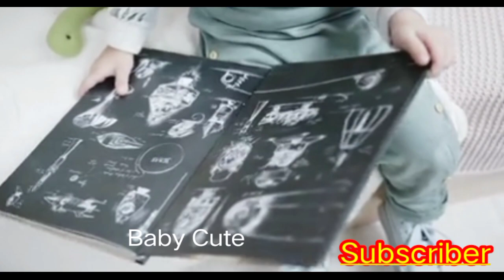Baby Cute Video"So Funny Cute Baby Video~Twins Baby video🥰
Baby Cute Video"So Funny Cute Baby Video,, Baby video

Well came Baby cute chanel

babygirl baby cute funny baby#